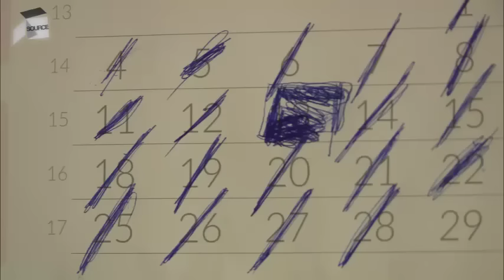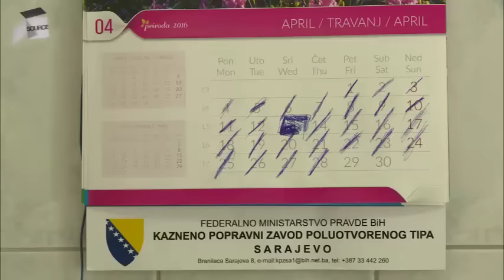Odjeljenje Kazneno-popravnog zavoda poluotvorenog tipa u Ustikolini... (2016.)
Na putu između Goražda i Foče, u mjestu Ustikolina, smješteno je jedno od odjeljenja Kazneno-popravnog zavoda Sarajevo. Trenutno ovdje boravi 70 osuđenih osoba zbog ratnog zločina, ubistava, pokušaja ubistava, organizovanog kriminala, teških razbojništava, proizvodnje i stavljanje u promet opojnih droga...

(Novinar: Adna Zukanović-Zilić, snimatelj: Alen Alilović, montažer: Emir Preljević, april 2016.)